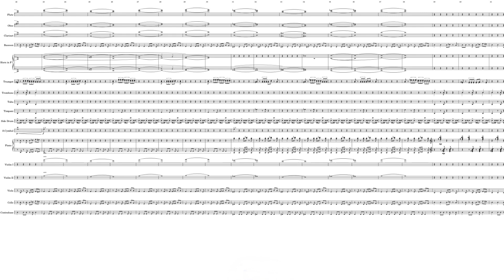The Corrupted (orchestrated)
2 flutes, 2 oboes, 2 clarinets, 2 bassoons,
4 horns, 2 trumpets, 3 trombones, 1 tuba,
timpani,
side drum,
s.cym.,
piano,
strings